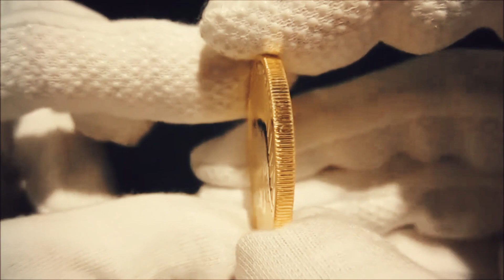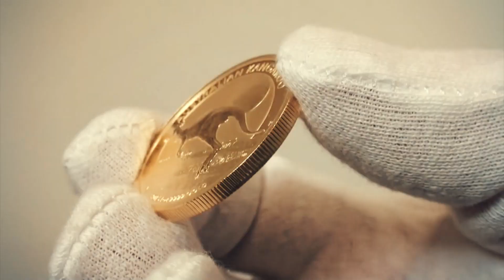The Strangest Things Made Out Of Gold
Gold has been humans' most cherished possession for centuries. But beyond conventional uses,  we have found some unconventional items made of gold that will blow your mind. Hey everyone, in today’s video, we list down the weird things made out of gold.

We will get you on your feet, and we're not talking about the kind of top 10 that is entertaining. We're talking about the complete list of everything from celebrity sightings to movie reviews, whether you're looking for something new or need a little pick-me-up. We have got you covered!